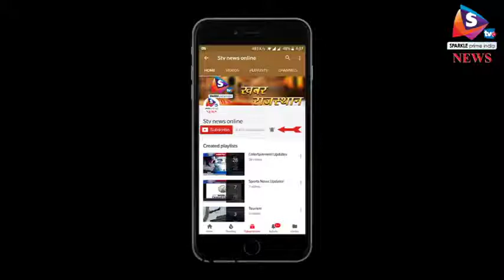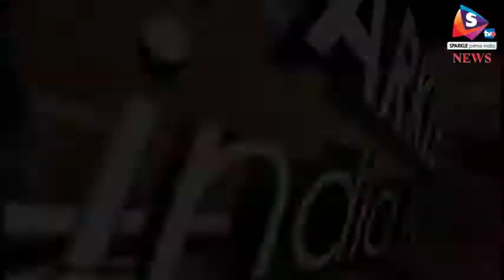अजन्मी बेटियों का हत्यारा डॉक्टर पकड़ा, दलाल को भी किया गिरफ्तार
कोटा में राज्य पीसीपीएनडीटी प्रकोष्ठ ने बेटियों की कोख में हत्या करने वाले एक डॉक्टर और उसके सहयोगी को गिरफ्तार किया है। पीसीपीएनडीटी प्रकोष्ठ ने इस वर्ष की 11वीं और अब तक की 107वीं कार्रवाई की है। इस दौरान कोटा स्थित सुविधा डायग्नोस्टिक सेंटर पर भ्रूण लिंग जांच में लिप्त चिकित्सक डॉ. मुकुल कौकास और एक दलाल आमीन मोहम्मद को गिरफ्तार किया है।
पीसीपीएनडीटी प्रकोष्ठ को मुखबिर से कोटा शहर और आसपास की गर्भवती महिलाओं का भ्रूण लिंग जांच करने की शिकायतें मिल रही थीं। सूचना की पुष्टि के बाद कार्यवाही के लिए दल बनाया गया। इस टीम की चिकित्सक के दलाल आमीन से मोबाइल पर बात हुई। इसके अनुसार महिला को बोगस ग्राहक बनाकर तालेड़ा बस स्टैंड, जिला बूंदी भेजा गया। वहां दलाल अमीन मिला और गर्भवती महिला और सहयोगी महिला को कार से सर्किट हाउस के पास कोटा ले गया। दलाल आमीन ने दूसरे सहयोगी दलाल महावीर से संपर्क किया और उसे सर्किट हाउस बुलाया। वहां राशि लेकर सर्किट हाउस के पास अस्पताल में एक महिला चिकित्सक से गर्भवती महिला की सोनोग्राफी स्लिप बनवाई गई। इसके बाद दलाल आमीन इन महिलाओं को सुविधा डायग्नोस्टिक सेंटर ले गया। इस सेंटर पर सहयोगी महिला का इशारा पाकर टीम ने डॉ. मुकुल कौकास और दलाल आमीन को दबोच लिया। दोनों की मौके पर तलाशी लेकर राशि बरामद कर ली गई। वहीं, एक अन्य दलाल महावीर की तलाश जारी है। झालावाड़ जिले में डॉक्टर मुकुल कौकास के खिलाफ पीसीपीएनडीटी अधिनियम के तहत एक प्रकरण न्यायालय में भी विचाराधीन है। कुल मिलाकर इस मामले ने दर्शाया है कि राज्य में बेटी बचाओ, बेटी पढ़ाओ के नारे अपनी जगह हंै लेकिन बेटियों को गर्भ में ही मारने का सिलसिला लगातार जारी है।